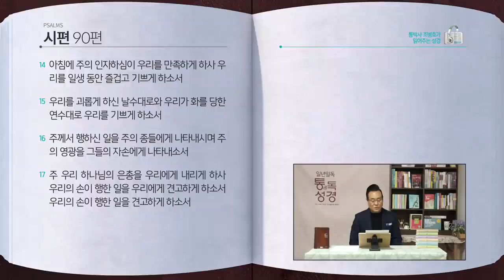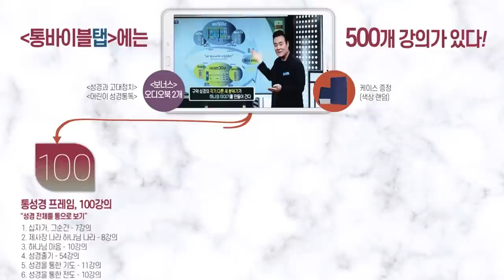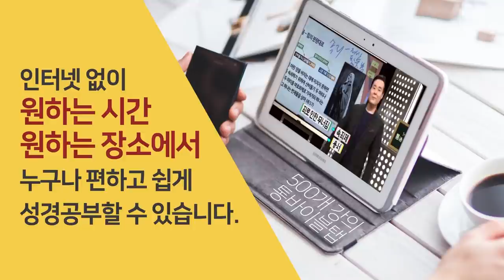[70일] 신명기 33~34장, 시편 90편 | 통박사 조병호와 함께 읽는 성경통독